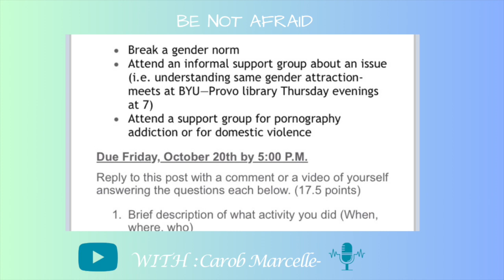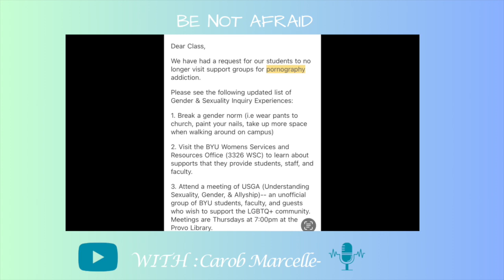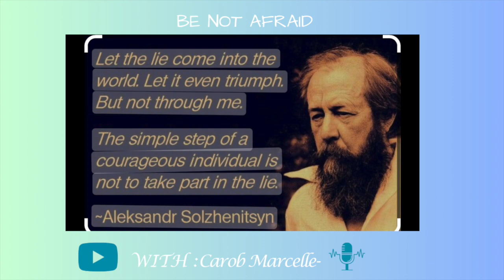Preserving Our Dignity with Alvin Guo Chinese Asylum Seeker and Underground Christian.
Feeling you could use a little dose of courage and inspiration today? My guest on this episode is Alvin Guo. He's been in America for only a couple of years and he shares the truth of what he's lived through in communist China From Forced Abortions to being told humans are just animals and you should belittle people in different classes than you.
Alvin is studying to be a teacher at BYU and what he sees there is disturbing to him and reminds him in some ways of what he ran from.
Alvin may never see his parents again, because they way he speaks about communism may land him in jail should he ever return.
I met Alvin as we judged a speech contest of young people on the value of the first amendment rights. His smile and joy is contagious, and that seems to me to be a part of what gives you strength and resilience to keep on moving forward even when the odds are so heavily stacked against you!

This video is appropriate for middle school and up, please share as these are the voices that can restore Dignity in pride in a generation being pulled into nihilism. My hope is that in the questions I asked would be the questions teens might ask in a sit down session about the subject of communism.

Alvin is a defector, Asylum Seeker and VP of Utah College Republicans. Though we do not discuss politics in this video.

Music Attribution Ben Sound: Inspire